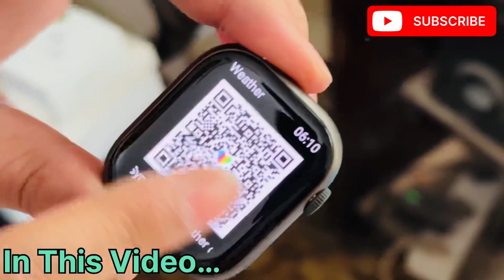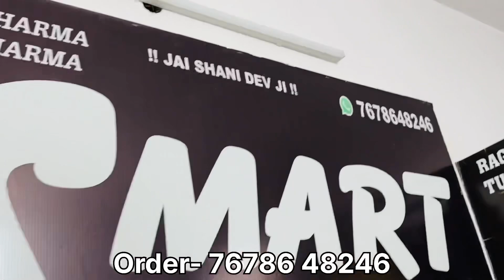सबसे सस्ते Smart Watches & Airpods😱|Smart Shop😍|Big Sale & COD😱|97% OFF🔥😍| @Rabi Ranjan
Keep supporting
Keep loving

 / rabiranjan11

❤️Hello❤️

smart Shop

cheapesthometheatre,cheapestdjspeaker,cheapestmusicandsystem,hometheatrewholesalemarketindelhi,djspeakerwholesalemarketindelhi,4.1musicsystemwholesalemarketindelhi,musicsystemwholesalemarketindelhi,lajpatraidjspeakermarket,cheapesthometheatremarketindelhi,speakerswholesalemarket,bluetoothspeakers,djsoundsystem,trollyspeaker,new business idea,small business ideas,hometheatermarket,bluetooth speakers,led tv market in delhi,single tower speaker